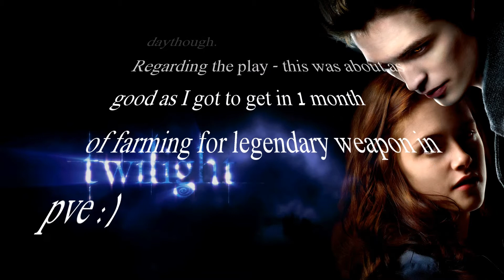Shive Real PvP Guardian Segment 4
Shive Guardian Segment 4